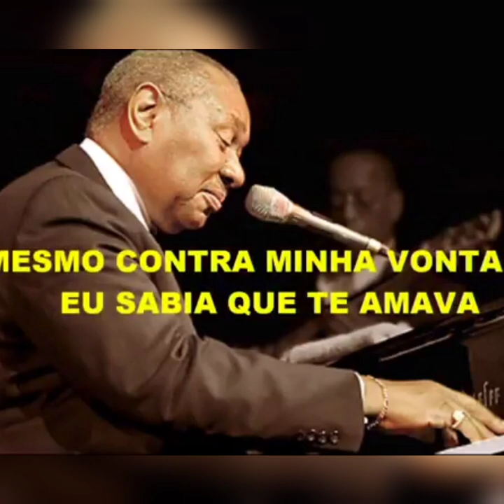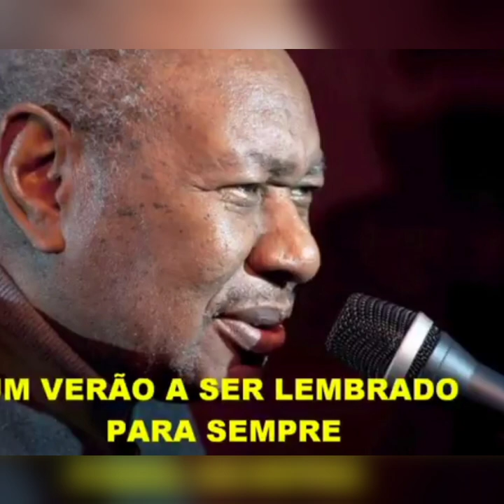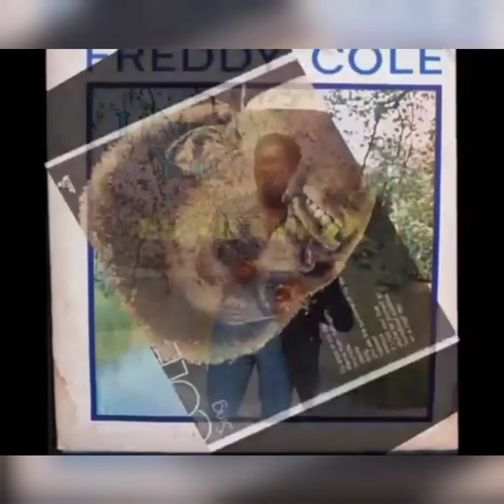Fred Cole / I Loved You (tradução)